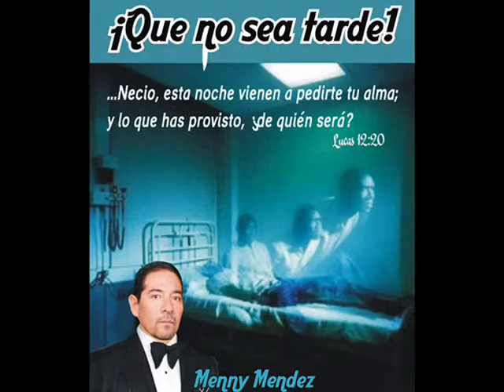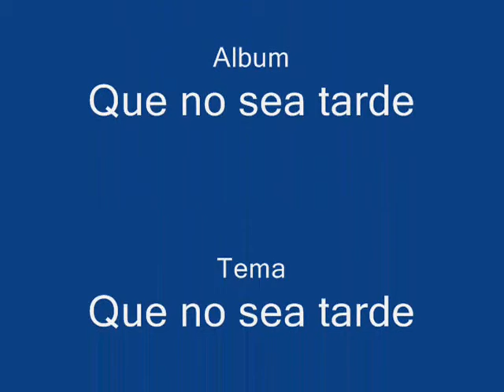QUE NO SEA TARDE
Music video by Menny Mendez performing.